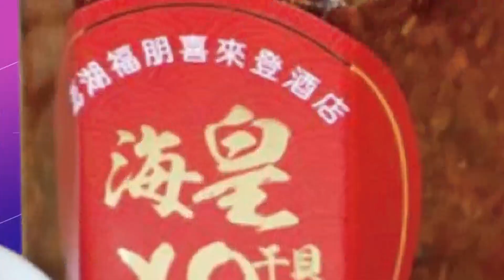【頭條熱搜】盜圖變誤植?北市自卡疫苗? 黃珊珊:真的不能相信陳時中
台北 市長 選舉 民調 疫苗 滷肉飯 魯肉飯 網軍 請鎖定《頭條開講》YouTube頻道/每週一至週五20:00-22:00